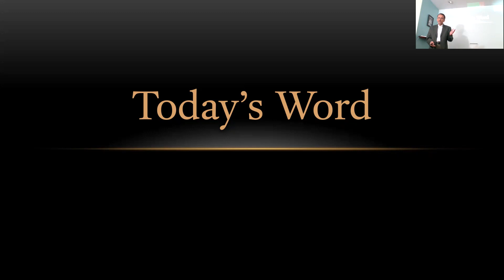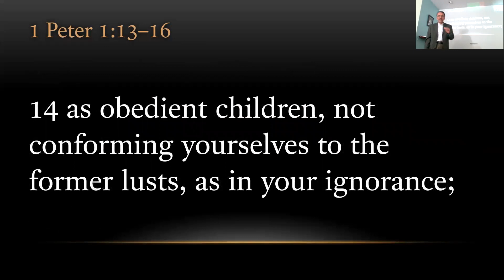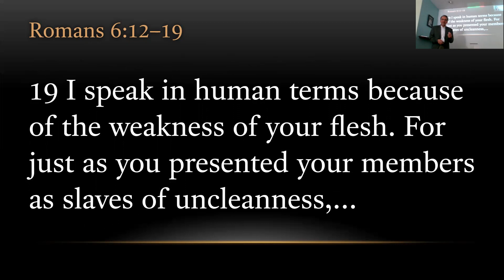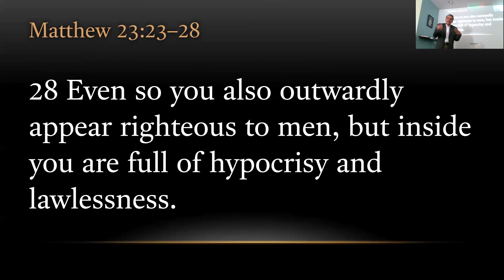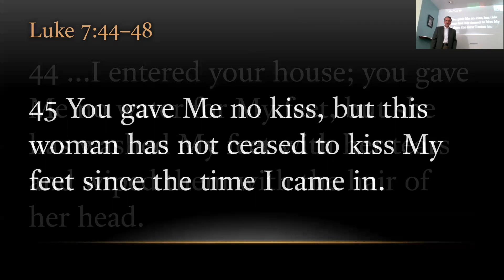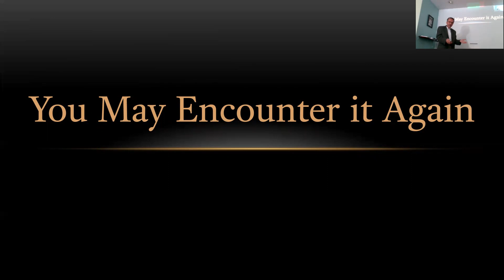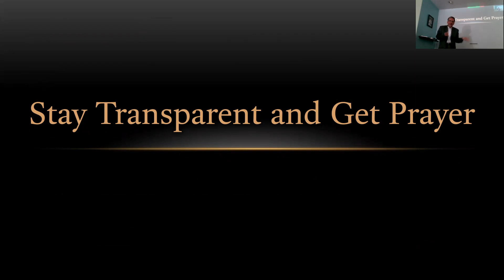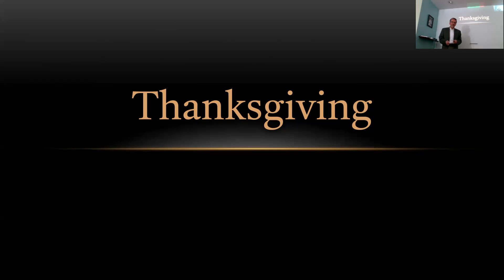TURFJC Sunday Message: Set Apart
Sharing our church service with the world.